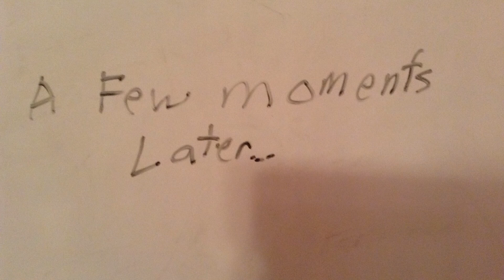the lame show episode 3 " Mystery of the bag.. sort of"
Another weird video. Another weird day